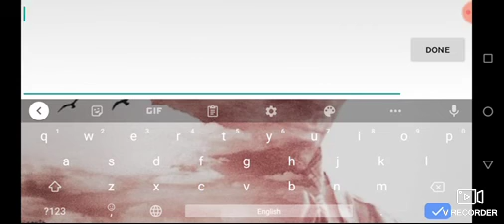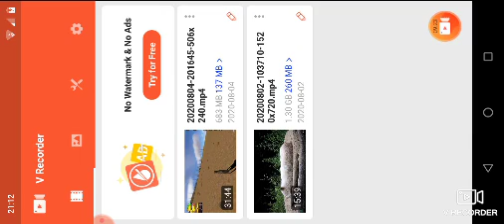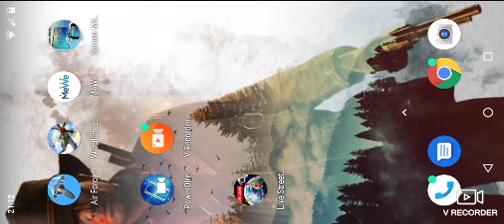WolfQuest#4 Amaritsu's Journey Chasing Foxes and Getting a Mate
Join Amaritsu as she Travels through the Wilderness fighting off Bears Couger's foxes and Coyote's plus hunting for Elk.

Amaritsu is a Two year old Loner who has Stumbles apon a Lone wolf like herself despite not knowing what's going to happen she is welcomed by a red fox who is trying to steal her food untill the fox has other plans and shows her a way to a black stranger wolf called Boltz.

Do we know anything of his past or were he came from?

Sorry phone cut off so have this one alittle short